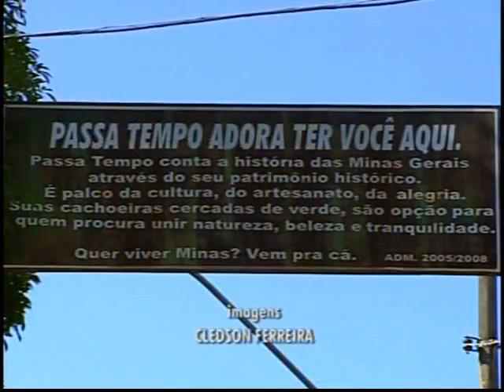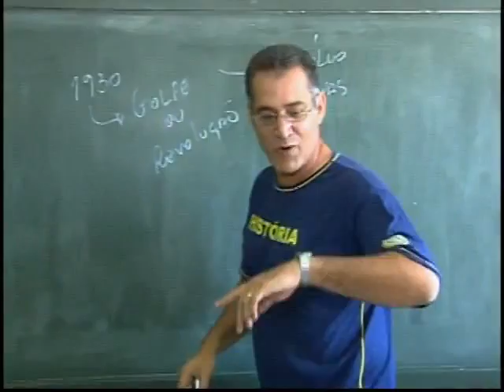Os Relatos de Aparições de OVNIs e ETs em Passa Tempo-MG 31/10/2013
Ufólogo Antônio Faleiro diz ter mais de 500 relatos de aparição de ETs em Passa Tempo-MG. Os moradores da cidade afirmam já terem tido contatos com OVNIs e Extraterrestres.